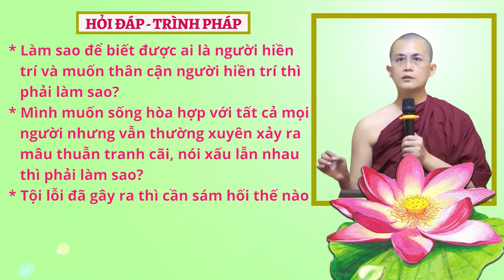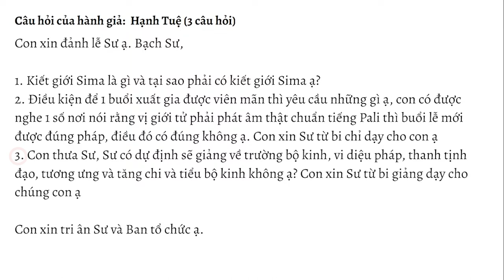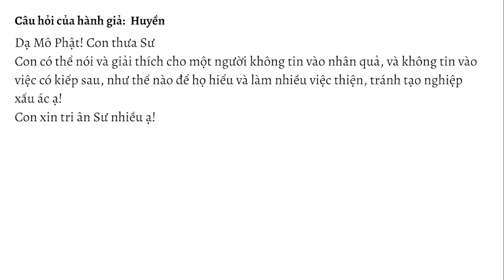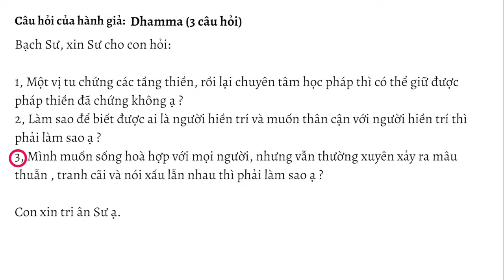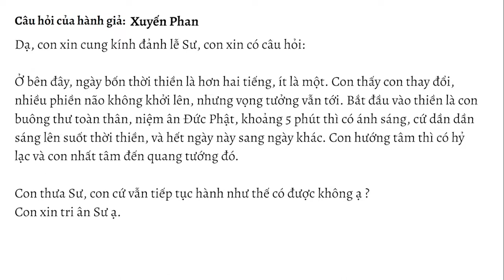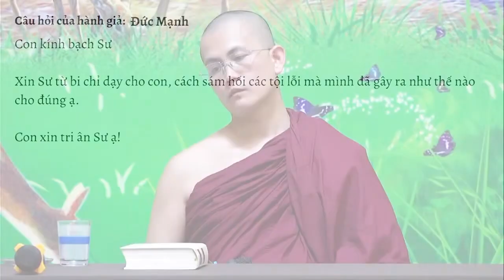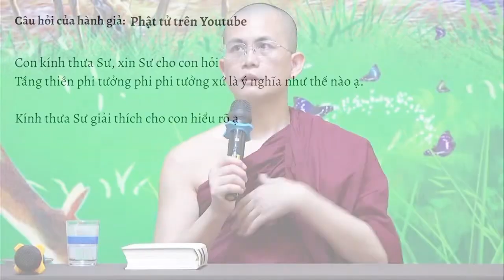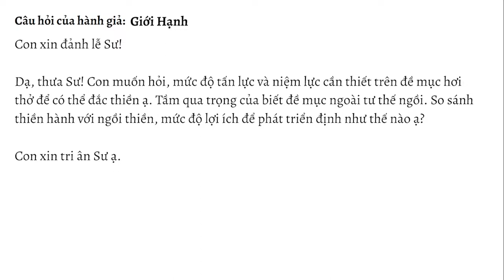HỏiđápTrìnhpháp số 17.23 ngày 06.05.2023 | Sư Thanh Minh | Chùa Phúc Minh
✳️ Chuyên mục Hỏi đáp - Trình Pháp ngày 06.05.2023 được trích trong buổi giảng Sư Thanh Minh thuyết với chủ đề: ĐẠI KINH NGƯỜI CHĂN BÒ - Kinh Trung Bộ. Để xem lại bài pháp này, Quý Phật tử nhấp vào link sau
🌼✨🌼Nội dung video:
💎00:00 Mở đầu
💎00:16 Kiết giới Sima là gì và tại sao phải có kiết giới Sima?
💎03:40 Điều kiện để một buổi xuất gia được viên mãn thì yêu cầu những gì ạ, con có được nghe một số nơi nói rằng vị giới tử phải phát âm thật chuẩn tiếng Pali thì buổi lễ mới được đúng Pháp, điều đó có đúng không? Con xin Sư từ bi chỉ dạy?
💎08:15 Con thưa Sư, Sư có dự định sẽ giảng về trường bộ kinh, vi diệu pháp, thanh tịnh đạo, tương ưng và tăng chi và tiểu bộ kinh không? Con xin Sư từ bi giảng cho chúng con.
💎09:04 Một vị Tỳ kheo Tăng hay Ni (hệ phái Bắc tông hay Khất sĩ) đã phạm giới Bất cộng trụ (cụ thể là hành dâm) nhưng không xả y hoàn tục hay sám hối. Sau đó vị ấy nhập thất hành thiền miên mật theo Giới Định Tuệ. Vậy vị ấy có thể tu chứng đắc được các tầng thiền định và thiền quán không?
💎10:42 Một vị cư sĩ đã từng hành thiền ở trường thiền Pa-Auk và đã được công nhận là đã chứng đắc các tầng thiền định (cụ thể là tứ thiền) và đã thực hành xong thiền quán. Sau đó, vị ấy về Việt Nam và tiếp tục đi làm, vẫn sống cùng vợ chồng, con cái. Vậy vị đó có giữ được sự chứng đắc của thiền định và thiền quán như khi còn ở bên Pa-Auk không? Con xin Sư giải thích rõ vấn đề này vì con thấy rất nhiều vị xuất gia và tại gia ngộ nhận vấn đề này. Cho rằng chỉ cần giữ được 5 giới thì vẫn giữ được sự chứng dắc của thiền định và thiền quán như khi còn hành thiền miên mật ở bên Pa-Auk.
💎14:34 Con có thể nói và giải thích cho một người không tin vào nhân quả và không tin vào việc có kiếp sau như thế nào để họ hiểu và làm nhiều việc thiện, tránh tạo nghiệp xấu ác ạ?
💎17:20 Một vị tu chứng các tầng thiền rồi lại chuyên tâm học pháp thì có thể giữ được pháp thiền đã chứng không?
💎19:00 Làm sao để biết được ai là người hiền trí và muốn thân cận người hiền trí thì phải làm sao?
💎24:18 Mình muốn sống hòa hợp với mọi người nhưng vẫn thường xuyên xảy ra mâu thuẫn tranh cãi, nói xấu lẫn nhau thì phải làm sao?
💎31:51 Ở bên đây, ngày con thiền hơn 2 tiếng, ít là 1 tiếng. Con thấy con thay đổi, nhiều phiền não không khởi lên nhưng vọng tưởng vẫn tới. bắt đầu vào thiền là con buông thư, niệm Ân Đức Phật khoảng 5 phút thì có ánh sáng, cứ dần dần sáng lên suốt thời thiền và hết ngày này sang ngày khác. Con hướng tâm thì có hỷ lạc và con nhất tâm đến quang tướng đó. Con thưa Sư, con cứ vẫn tiếp tục hành như thế có được không?
💎33:46 Sư có ước nguyện xây dựng ngôi chùa, trở thành trường thiền và Sư sẽ thực hành như những ngôi chùa ở bên Myanmar, chỗ Quý Ngài Pa-Auk không?
💎35:28 Thế nào là sự đoạn trừ tuyệt đối thân kiến? Một người Phật tử tại gia còn công việc phải giao tiếp với xã hội nên vị ấy có nhu cầu làm đẹp cho thân, mặc đẹp,.. Vậy thì vị ấy còn bị “thân kiến” chi phối đúng không ạ?
💎39:12 Xin Sư từ bi chỉ dạy cho con cách sám hối các tội lỗi mà mình đã gây ra như thế nào cho đúng ạ?
💎41:38 Một vị Bồ tát và một vị A la hán thì công phu hành trì và tu tập giống và khác nhau như thế nào?
💎45:29 Tầng thiền phi tưởng phi phi tưởng xứ là ý nghĩa như thế nào?
💎48:12 Vì sao khi hành thiền, nhiệt độ cơ thể tăng và mồ hôi cùng nước mắt tuôn chảy tự động. Như vậy có bình thường không thưa Sư?
💎50:24 Làm thế nào để có thể suy nghĩ tích cực hơn khi con đang phải trải qua những biến động về tâm lý?
💎51:58 Dạ thưa Sư con muốn hỏi mức độ tấn lực và niệm lực cần thiết trên đề mục hơi thở để có thể đắc thiền ạ? Tầm quan trọng của biết đề mục ngoài tư thế ngồi. So sánh thiền hành với ngồi thiền, mức độ lợi ích để phát triển định như thế nào ạ?
💎56:19 Một vị tư xưng mình là Phật Độc Giác, nhưng vẫn còn tham sân si như một người bình thường thì vị ấy có đúng là một vị Phật Độc Giác không ạ?
☀️☀️☀️ Chùa Phúc Minh xin gửi tới quý hành giả những thông tin sau: